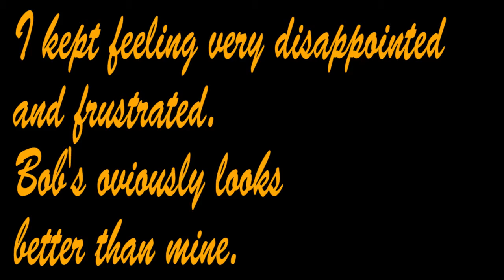Painting with Bob Ross // BobRossChallenge Episode 1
I don't have all the right tools like Bob, but my interpretation still comes across just fine. This to me was like painting with a twist except I did not go anywhere, I did not pay anything, and I unfortunately did not have any wine! Though I was frustrated and he got "crazy" sometimes...I followed his directions and was pleasantly surprised at the results! Thank you Bob Ross! I will be painting with you again very soon.

I paint...I drink coffee..and I do other random stuff that amuses me!